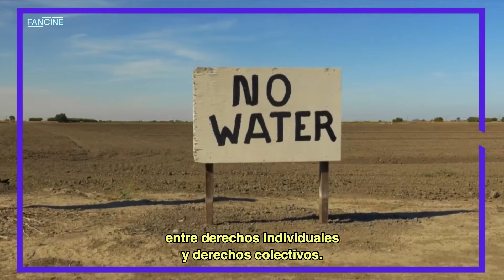Cine ambiental del FINCA por la Red de Información y Educación Ambiental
Dos películas sobre cambio climático y energías renovables para ver gratis en el Festival Internacional de Cine Ambiental FINCA puestas en relación y contexto por la especialista Ma. Eugenia Pérez Cubero, Abogada Magister en Derecho Ambiental y directora de la Red de Educación e información Ambiental de Villa Mercedes, San Luis.